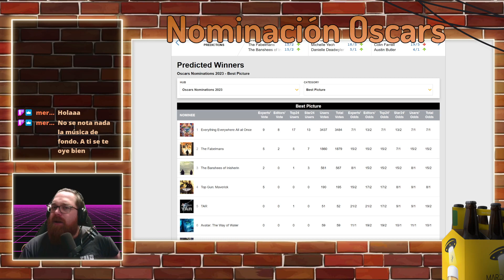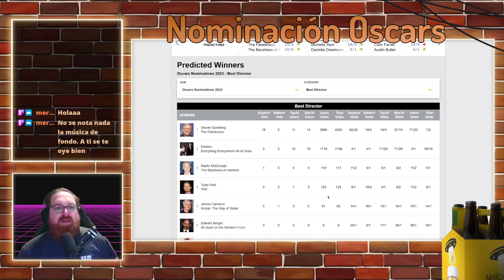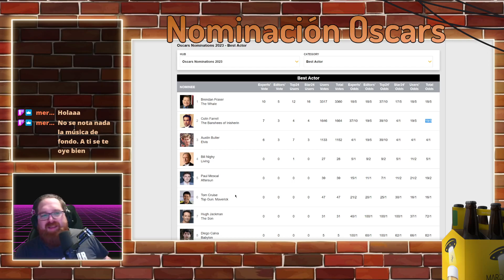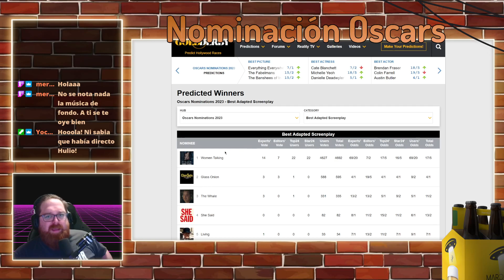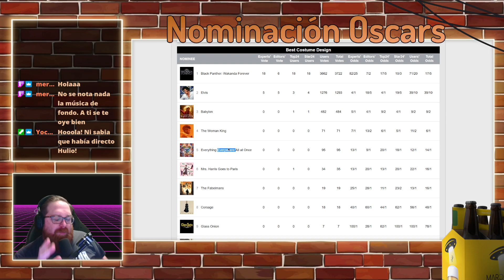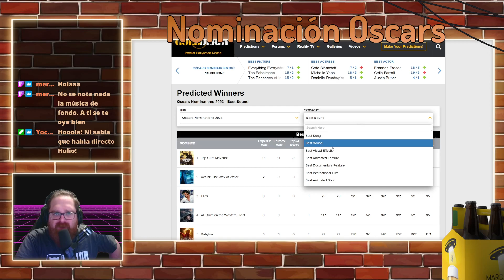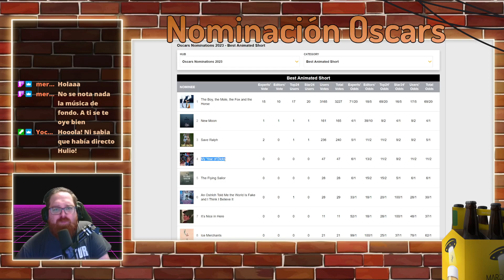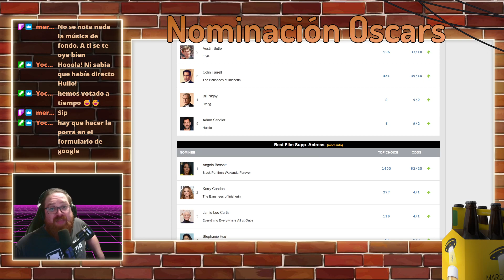👾PREVIA OSCARS👾 // Carrera por la nominación // Podcast //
Directo en el que estuvimos viendo las favoritas en la carrera para ser nominadas a los Oscar.

A ver cuantas acertaron las casas. Aquí la lista oficial de nominadas.